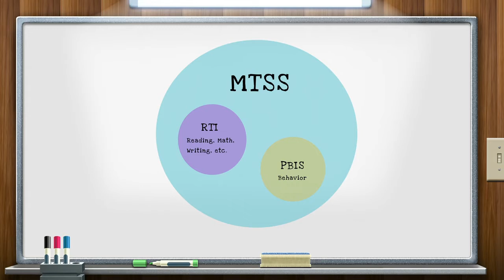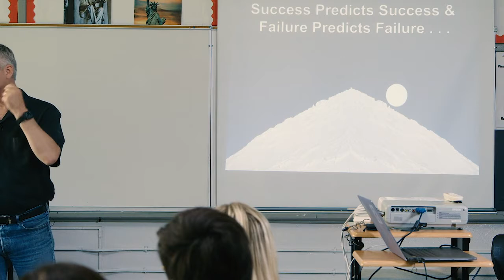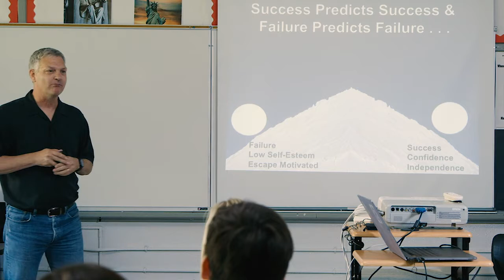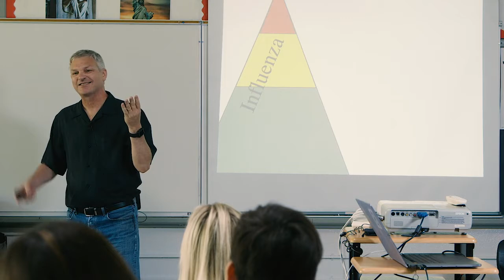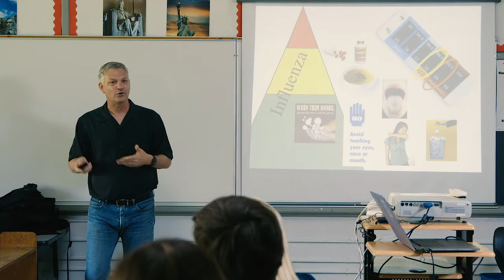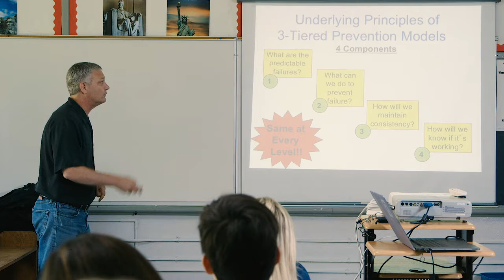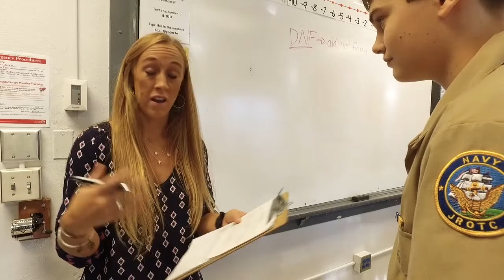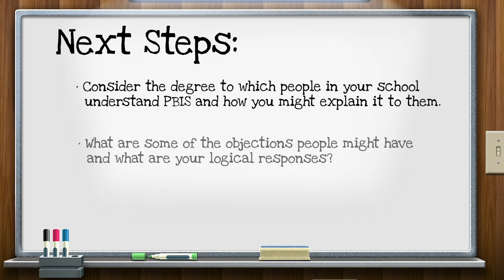PBIS Training Module 1 The Logic of PBIS